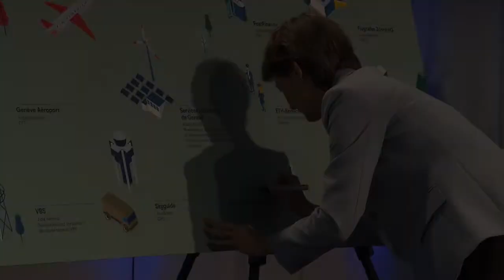Auswege aus der drohenden Stromlücke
Strom-Engpässe sind in Zukunft nicht mehr ausgeschlossen. Alternative Energien, Biogas-Anlagen und die Nutzung der Wärmeproduktion von Rechenzentren sind einige der Möglichkeiten für einen Ausweg aus der Stromlücke.
Aus Schweiz aktuell vom 21.10.21